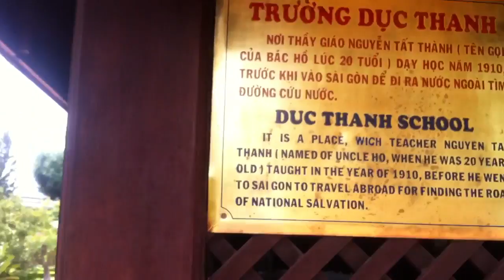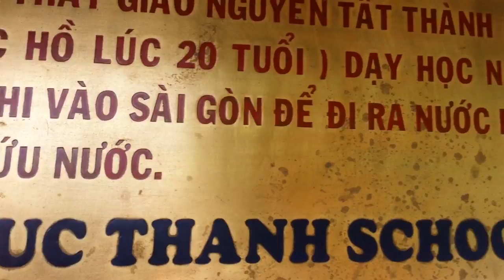[TP PHAN THIẾT]: Trường Dục Thanh (24.8.2016)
Trường Dục Thanh, 35 Trưng Nhị, P. Phú Trinh, TP PHAN THIẾT.
Nơi thầy Nguyễn Tất Thành (Uncle Ho) đã dạy.